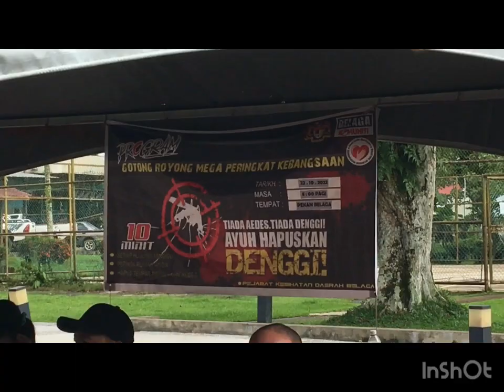KEMPEN PENCEGAHAN DENGGI - PEKAN BELAGA | 22/10/22